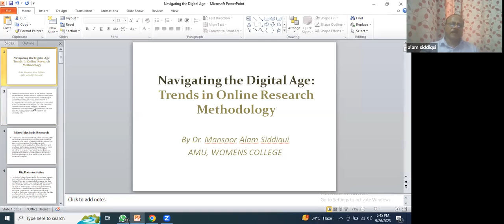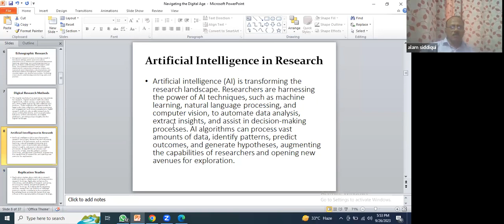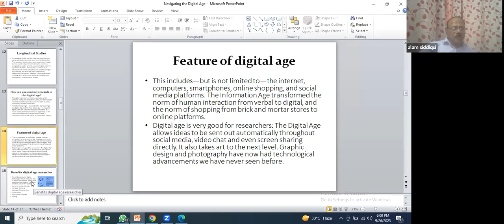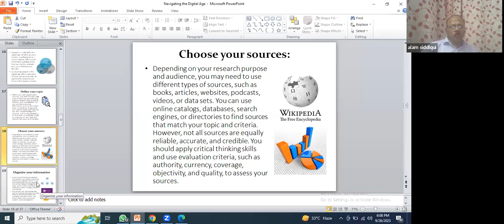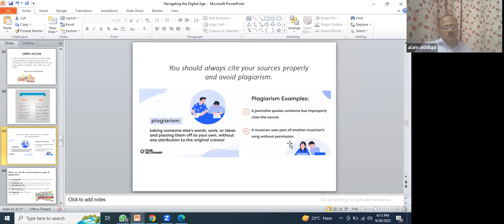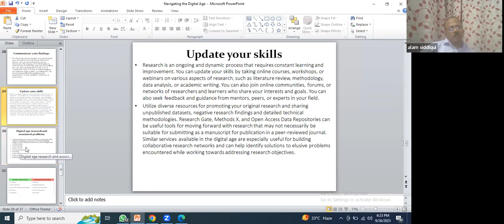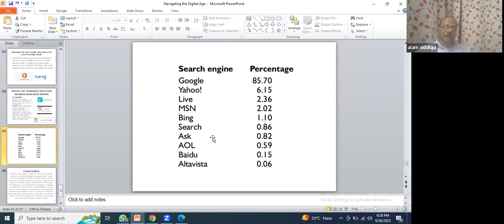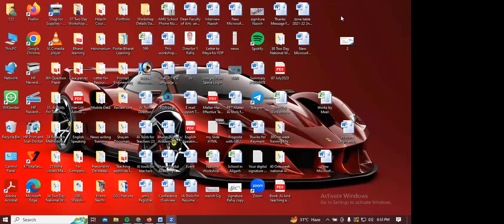Day 1 Navigating the Digital Age Trends in Online Research Methodology By Dr Mansoor Alam Siddiqui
Bharat Digital Academy (BDA), a unit of Bharat Learning Solutions (P) Ltd. (Registered with the Government of India), is organizing a "One week National Workshop on Advances in Research Methodology 26-30 September 2023.
The realm of research methodology has undergone a remarkable evolution in recent years, driven by the ever-increasing complexity of global challenges and the relentless pursuit of deeper insights across various disciplines. As we embark on the journey of exploring "Advances in Research Methodology," we find ourselves at the intersection of innovation, technology, and the relentless pursuit of knowledge. In this dynamic era, where information flows at an unprecedented pace and multidisciplinary collaboration is the norm, researchers are compelled to adapt, innovate, and refine their methodological approaches to extract meaningful insights from an increasingly complex world.

Time: 5:30-6.30 pm PM

Workshop Highlights:
Cutting-Edge Research Methodologies
Hands-on Practical Sessions
Expert-Led Discussions

Navigating the Digital Age: Trends in Online Research Methodology
Ethical Considerations in Contemporary Research Methodology
The Rise of Artificial Intelligence in Research: Methodological Implications
Innovations in Survey Design and Administration for Comprehensive Data Collection
Mixed-Methods Research: Bridging the Gap between Qualitative and Quantitative Approaches

Resource Person:
Dr. Mansoor Alam Siddiqui, Geography Section, Women's College, AMU, Aligarh
Prof. Naushad Ali PM, Department of Library and Information Science ,AMU Aligarh
Mr. Mohammad Rafiq, AI Tools Expert, Bharat Digital Academy, Aligarh
Dr. Mohammad Azam khan, Department of statistical and Operational Research, AMU, Aligarh
Dr. Jacqueline J Thabah, North- Eastern  Hill University, Shilong
Coordinator:
Mr. Mohammad Rafiq, Director, Bharat Digital Academy, Aligarh.